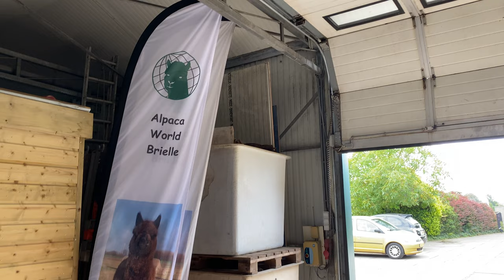CUTEST DAY EVER | BUCKETLIST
Hey everybody, welcome back to why limits

In today's video we went on a walk with alpaca's which was # on our Bucketlist. This was such a fun and cute day and we'd love to share it with you.

We also want to thank Alpaca World Brielle for the amazing day!